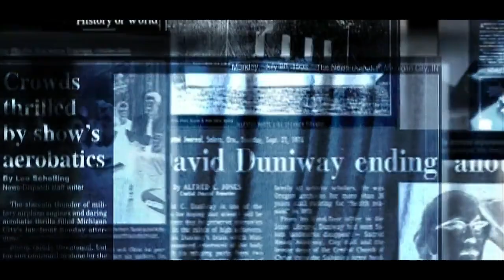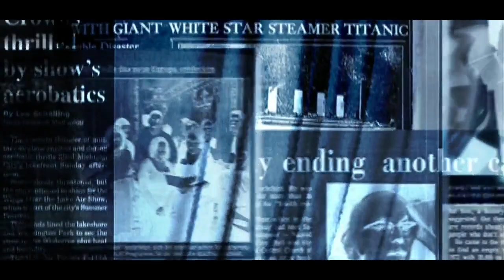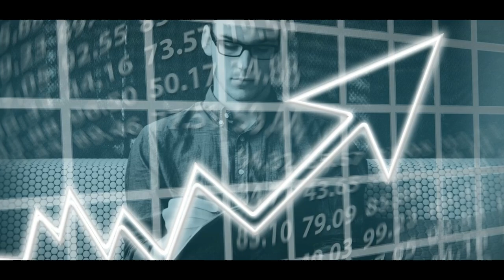કોરોના નો ઓમિક્રોન વેરિએન્ટ કેટલો ઘાતક છે ? હાલની રસી બચાવ કરે છે કે નહીં ? સાવધાન ||Gujarati Duniya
00:00 કોરોના વાયરસ
01:00 નવો વેરિએન્ટ
02:00 ઓમિક્રોન વેરિએન્ટ
03:00 કોરોના ની ત્રીજી લહેર
04:00 કોરોના
05:00 નવો વેરિએન્ટ કેટલો ઘાતક છે
06:00 ઓમિક્રોન વેરિએન્ટ ના લક્ષણ
07:00 શુ ત્રીજી લહેર આવશે